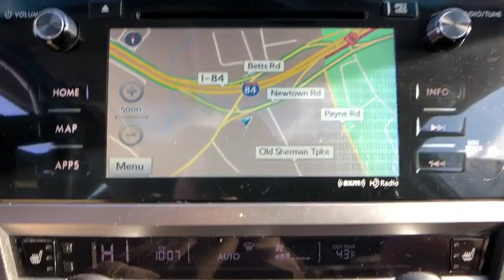2015 Subaru Legacy Danbury, Brookfield, Ridgefield, New Milford, New Fairfield, CT 80333A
Crystal White Pearl Used 2015 Subaru Legacy available in Danbury, Connecticut at Colonial Subaru. Servicing the Brookfield, Ridgefield, New Milford, New Fairfield, CT area.

Colonial Subaru
89 Newtown Rd

CARFAX One-Owner. Clean CARFAX. Crystal White Pearl 2015 Subaru Legacy 2.5i Premium AWD CVT Lineartronic 2.5L 4-Cylinder DOHC 16V ALL WEATHER PACKAGE!, EXCELLENT CONDITION, ALLOY WHEELS, Auto-Dimming Rear View Compass Mirror w/Homelink, Moonroof & Navigation System, Power Moonroof Package, Radio: AM/FM Stereo HD Radio & Navigation System, Rear-Vision Camera, Vehicle Information Display./br/brRecent Arrival! 26/36 City/Highway MPG/br/brAwards:/br  * 2015 KBB.com 10 Best Sedans Under $25,000   * 2015 KBB.com 10 Best All-Wheel-Drive Vehicles Under $25,000   * 2015 KBB.com Best Resale Value Awards   * 2015 KBB.com Brand Image Awards   * 2015 KBB.com 5-Year Cost to Own Awards/brOur customers tell us our Pre-Owned Vehicles are nicest, cleanest, best deals around! Stop in and see for yourself! Experience the Colonial Difference! You will be glad you did! Price excludes taxes, fees, and dealer conveyance fee of $499. See dealer for details./br/brReviews:/br  * If you live where it snows, the 2015 Subaru Legacy should be at the top of your midsize sedan shopping list. True, it's now not the only one to offer AWD, but it remains the best and the most affordable. Other positives are the Legacy's history of reliability and strong resale value. Source: KBB.com/br  * Standard all-wheel drive; excellent outward visibility; spacious cabin; top crash test scores. Source: Edmunds/br  * Introducing the all new 2015 Subaru Legacy. Legacy features completely revised and retuned steering and suspension, resulting in both improved handling and a quieter, more composed ride. Standard on all models Symmetrical All-Wheel Drive makes for better stability, efficiency, and a quicker response to road conditions. It is designed for optimal balance and an even distribution of power for maximum traction. The combination of the advanced SUBARU BOXER engine and a highly efficient Lineartronic CVT allows the Legacy to get up to 36 mpg hwy with the 2.5L engine. You can also opt fo